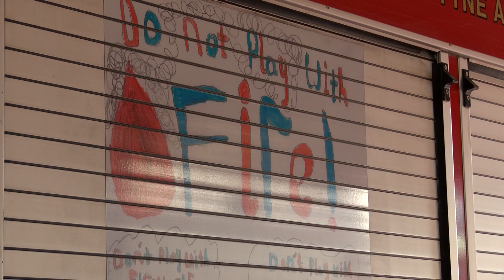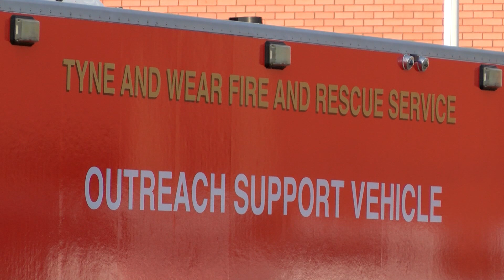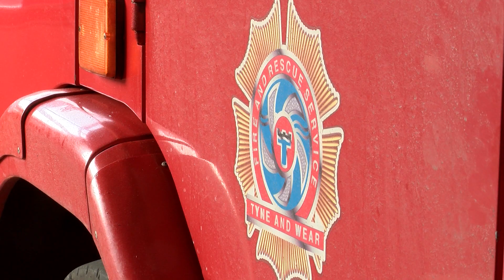Tyne and Wear Fire Service Join Mind's Mental Health Campaign